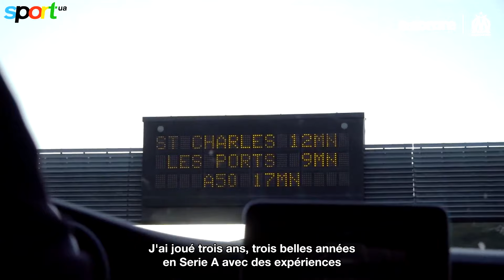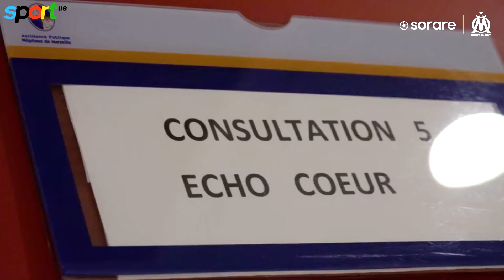Перші слова МАЛІНОВСЬКОГО у МАРСЕЛІ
✏️ У середу, 11 січня, відбувся матч 18-го туру чемпіонату Франції з футболу між 🇫🇷 «Труа» та 🇫🇷 «Марселем». Гра завершилась із рахунком 2:0 на користь гостей зустрічі.

⚽️ У цій грі вперше у футболці «Марселя» з'явився український футболіст 🇺🇦 Руслан Маліновський. Він вийшов на поле на заміну на 67-й хвилині замість 🇧🇫 Ісси Каборе за рахунку 2:0 на користь «Марселя».

🟡 Щоправда, за півхвилини перебування на полі Маліновський встиг заробити жовту картку за фол у центрі поля – Руслан зробив жорсткий підкат ззаду.

До вашої уваги перше інтерв'ю Руслана у Марселі, опубліковане в день дебюту гравця.